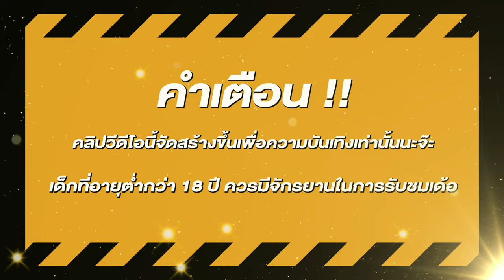สล็อต สล็อตpg สูตรสล็อตpg ยูสใหม่แตกง่าย สล็อตวอเลท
🎮สล็อต ไฮไลท์       00:00
🎮สล็อตแตกง่าย      00:32
🎮สล็อตpg ช็อตเด็ด 01:17
🎮สล็อตเว็บตรง จบคลิป 05:40